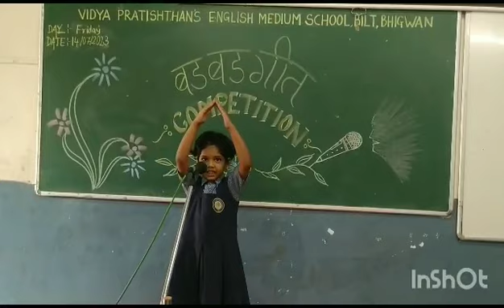Badbad geet Competition Rank ll(1)